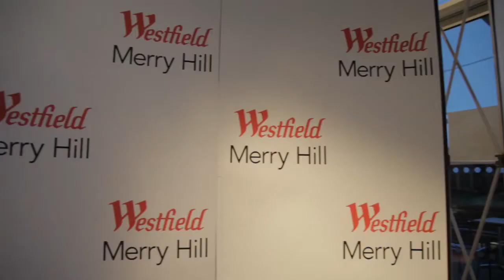Merry Hill Christmas Light Switch On 2013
Rylan and Union J perform at Westfield Merry Hill, Hosted by Sam and Mark!